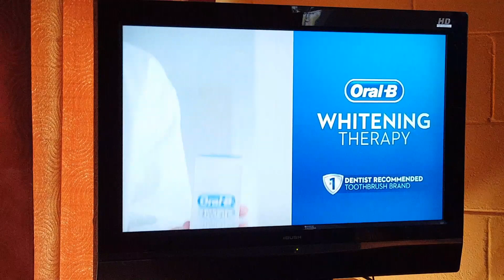Oral-B Whitening Therapy commercial (2019)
Recorded on WIN Port Macquarie on July 9th, 2019.